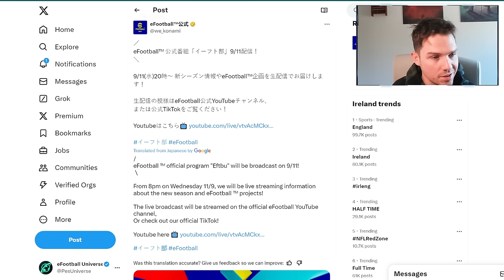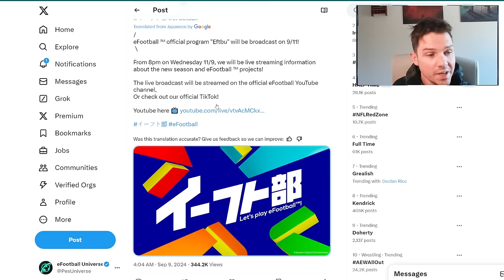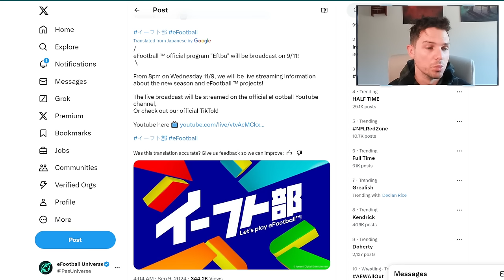KONAMI ANNOUNCE EFTBU | NEW SEASON, PROJECTS & NEWS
Konami announce a new livestream to present future efootball plans with eFootball ™ official program "Eftbu" which will be broadcast on 9/11!

From 8pm on Wednesday 11/9, we will be live streaming information about the new season and eFootball ™ projects!